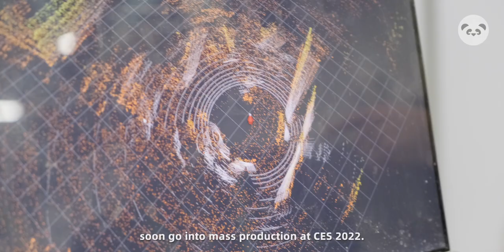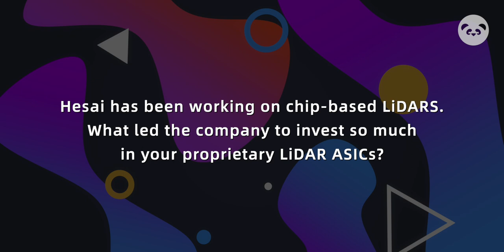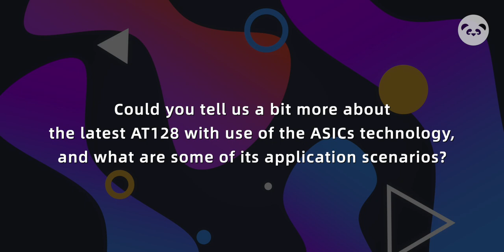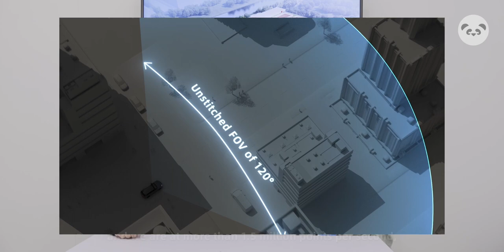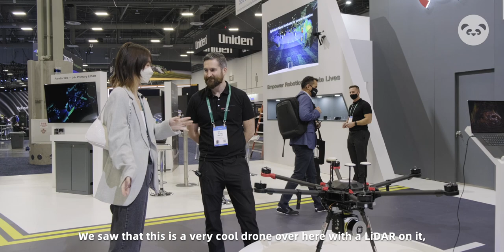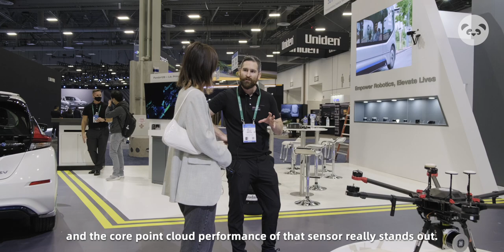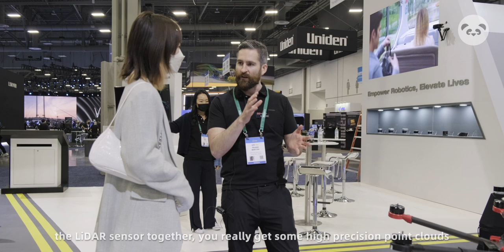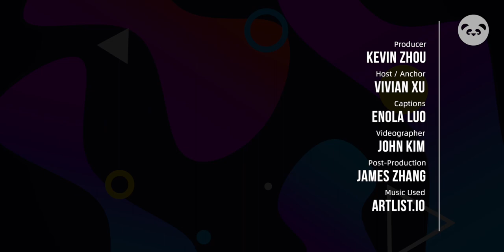【Pandaily】The Beginning of Mass-Producible LiDAR: An Interview with Hesai Technology CEO at CES 2022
LiDAR, which stands for Light Detection and Ranging, determines ranges of objects with a pulsed laser by measuring the time it takes for its light to be reflected. It is one of the primary and fastest-growing technologies used in the autonomous driving industry and has a market size of 1.3 billion as of 2021.

Shanghai-based and founded in 2014, Hesai Technology specializes in LiDAR technology for autonomous driving and ADAS. As one of the leading companies in the industry, Hesai showcased some of its newest high-performance, reliable, and low-cost 3D sensors expected to soon go into mass production at CES 2022.

Pandaily sat down with David Li, CEO of Hesai, at CES to talk about the company and some of its highlights at the show this year.